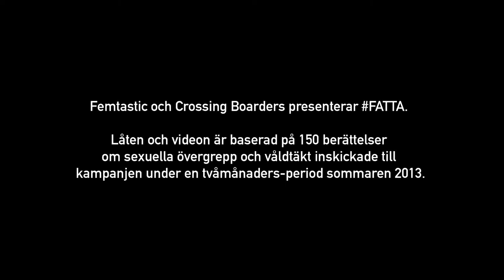FATTA / CLEO & Syster sol feat Kristin Amparo och Nasteho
Femtastic och Crossing Boarders presenterar FATTA. Låten och videon är baserad på hundra berättelser om sexuella övergrepp inskickade till kampanjen under en tvåmånadersperiod sommaren 2013. Mer info på

Musik Av Embee
Text och Vokaler Cleo, Syster Sol, Kristin Amparo och Nasteho Osman
Mixad av Embee i Vaxkabinett
Mastrad av Hans Olsson Brookes i Svenska Grammofonstudion

Musikvideo producerad av Lampray - Umeå 2013
Skådespelare Iza Grus Westman & Hampus Stenman
Regissör Linus Andersson
Fotograf Martin Gärdemalm
B-foto Leopold Nilsson
Make up Alex Prowse
Scenograf Tage Hervén
Ljussättare Thomas Olsson

Tack till
Kristina Bergwall, David Sandberg - Kung Fury.
Svenska Inspelningar
Vanessa Marko, grundare av Femtastic
Ida Östensson, grundare av Crossing Boarders